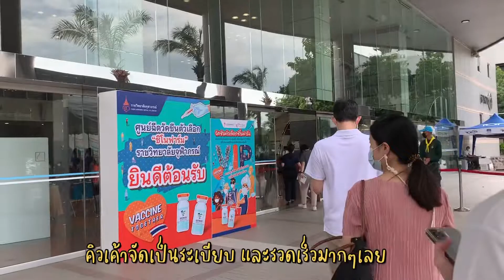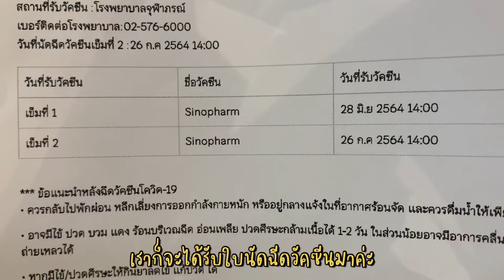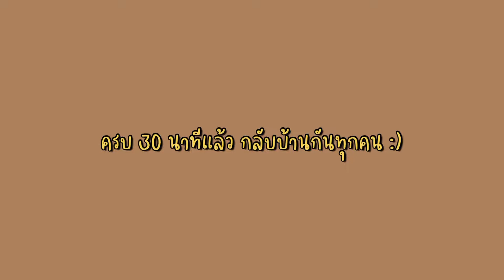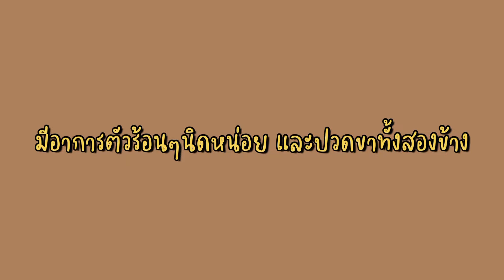รีวิวการฉีดวัคซีน”ซิโนฟาร์ม” อาการเดียวที่มีคือหิวมากกกก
สวัสดีค่ะทุกคน วันนี้แบมจะมารีวิวการฉีดวัคซีนซิโนฟาร์มเข็มแรก รอบนี้บริษัทจัดสรรวัคซีนมาให้นะคะ ในคลิปนี้ทุกคนจะได้เห็นกระบวนการต่างๆ ตั้งแต่การจัดคิว ไปจนถึงอาการหลังฉีด กันเลยทีเดียว บอกเลยว่าถ่ายเสร็จวันนั้น ก็คือมานั่งตัดต่อให้ทุกคนวันนั้นเลยน้า ใครอยากรู้ว่าจะเป็นยังไง ไปชมกันเลยค่า

เพื่อนๆอย่าลืมรักษาสุขภาพก่อนและหลังการฉีดวัคซีนด้วยน้า ถึงแม้ว่าเราจะได้รับวัคซีนแล้ว แต่เราก็อย่าประมาทนะคะ stay safeค่าทุกคน